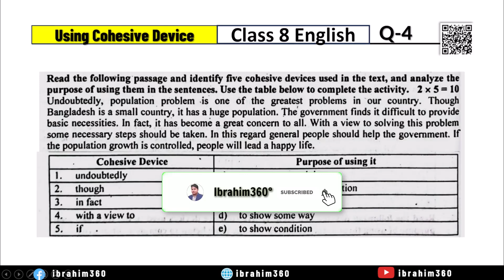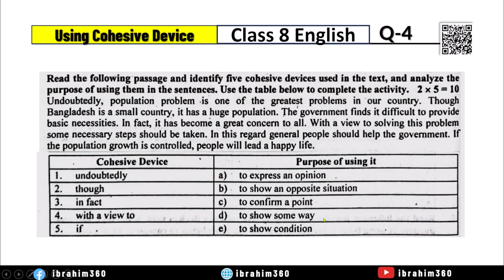2 -How to use Cohesive Device in English,cohesive device, class 8,Cohesive Device and purpose of it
2  -How to use Cohesive Device in English,cohesive device, class 8,Cohesive Device and purpose of it